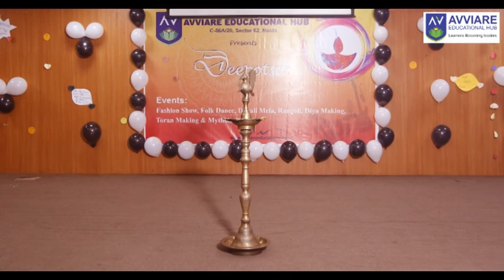AVVIARE EDUCATIONAL HUB| DEEPOTSAV 2K21| DIWALI FEST| DIWALI PARTY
Festive times call for big celebration in the campus. When Diwali was just round the corner check out how Avviarites celebrated "Deepotsav 2K21 "- the in-house Diwali Fest in a grand way. Let's have the glimpses of it where all the students were in festive look participating in various cultural programmes like Ethnic Glamour Saga (Fashion Show), Folk Dance Competition, Rangoli making, Diwali Carnival, Mythological Quiz, Garba-Dandiya and much more.